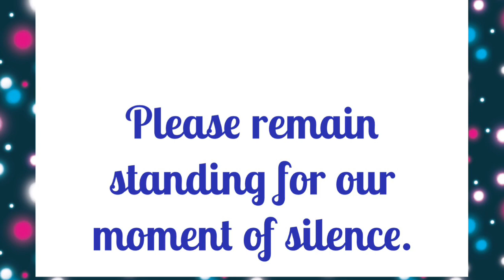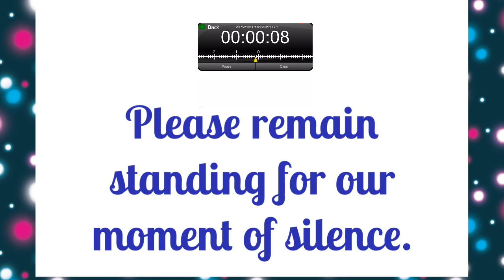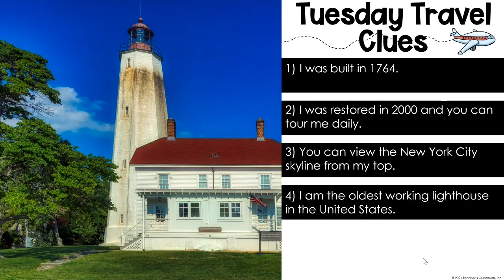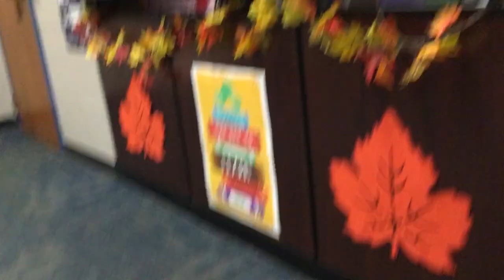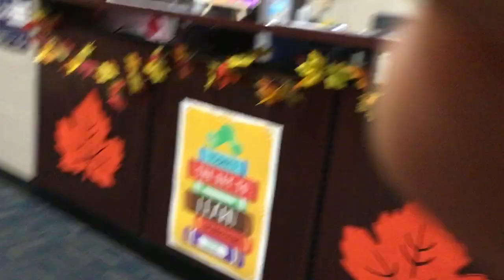Wednesday 10/25 News